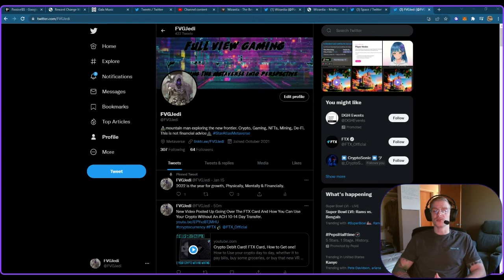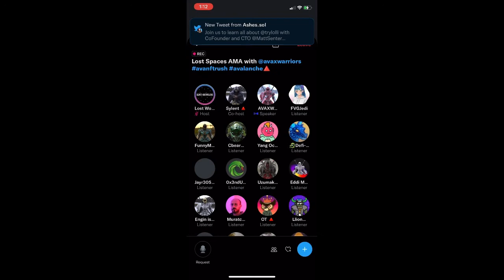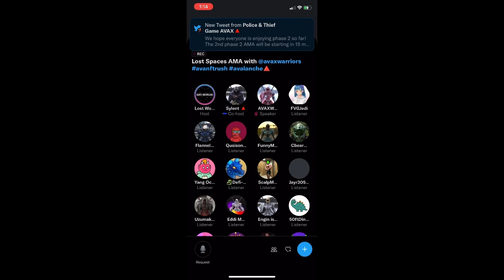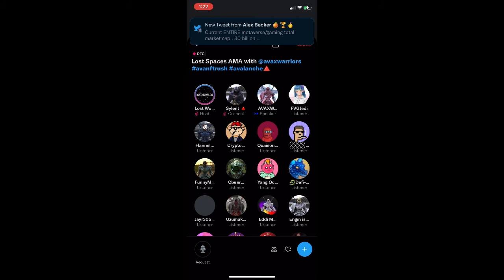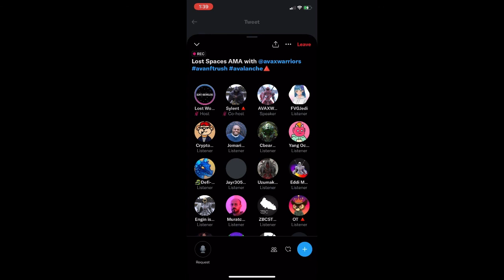AVAX Warriors AMA With The Development Team! Part 1!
Avax Warriors,  AMA catch up if you missed it!
Avax Warriors is a Avalanche network NFT project, more than just a pfp it will have a game later on down the road.  Part 1

If you Have a Project You would like me to take a look at just comment it down below!